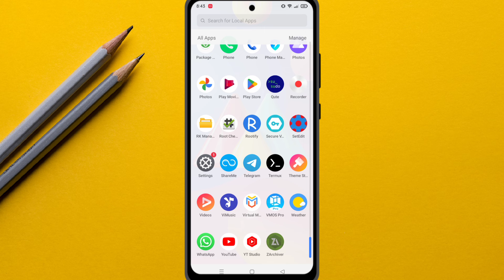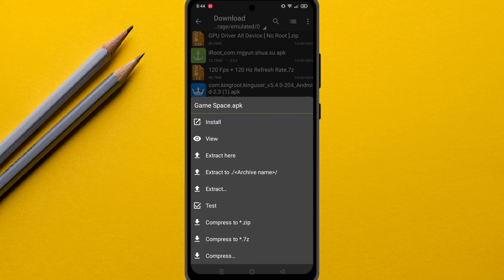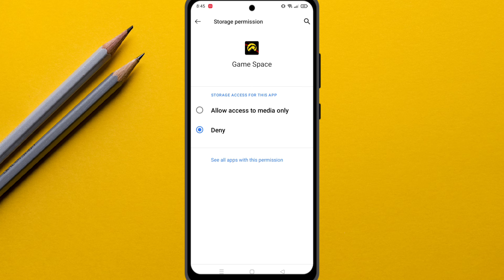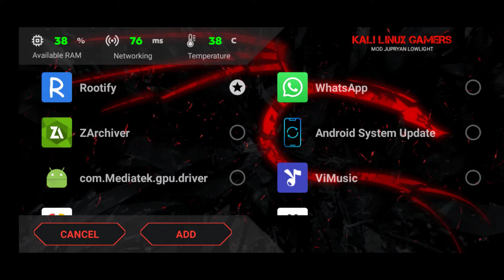Game Space Turbo | Enable Ultra FPS Performance | Stable FPS & PERFORMANCE | No Root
Queries Solved-
overclock android no root
overclock android
overclock
no root

Topics Covered :-

how to overclock cpu performance ram how boost CPU performance ram setedit codes overclock cpu performance SETPROP GAMING PERFORMANCE FPS SETPROP increase fps faster

How to improve performance android How to increase performance

Boost Performance Android

Boost CPU GPU PERFORMANCE Android

Optimize Performance Android Optimize System Performance

 / mr_rakesh_verma21